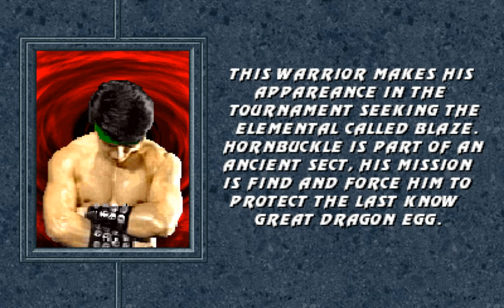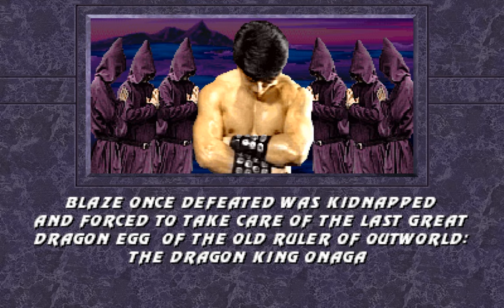Mortal Kombat Project Davex Edition - HORNBUCKLE Gameplay Playthrough